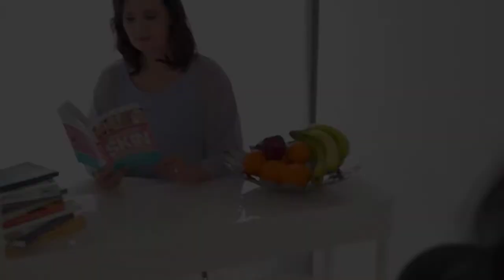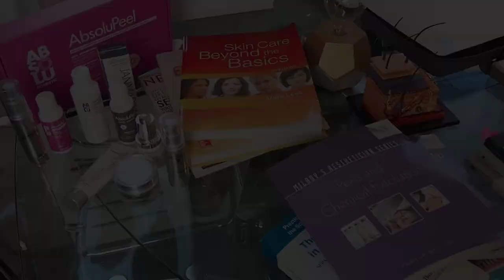Personal Branding Portraits , Business headshots Toronto, Oakville, Mississauga, Oakville, Milton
Elevate your Brand Presence with Personal Branding Headshots.
Portrait Photographer specializing offering Personal Branding Headshots, Business Branding, Headshots, Makeover Photoshoots in Mississauga, Oakville, Milton, Hamilton, Burlington, Toronto, GTA

Portrait photographer
Portrait photography
Studio photography
Portrait studio
Toronto photographer
Family Portrait
Family photography in Oakville
Family and beauty portraits
Glamour portrait
Oakville photographer
Personal branding photography
Personal brand photography
Business brand photography
Family Portrait
Family photography
Glamour portrait